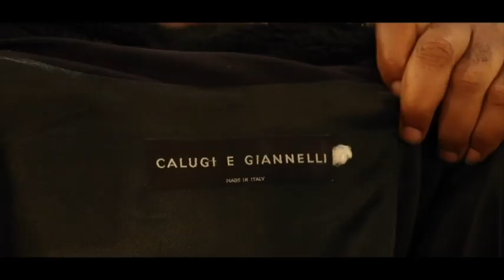Moto Epeli: Équipe de France , Léopard de la Sape King de Kimakuta nde Makambo